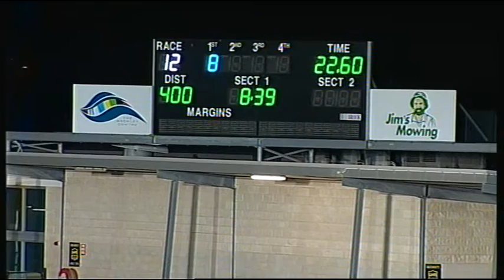GEL FRI 26 JUN 15 R12